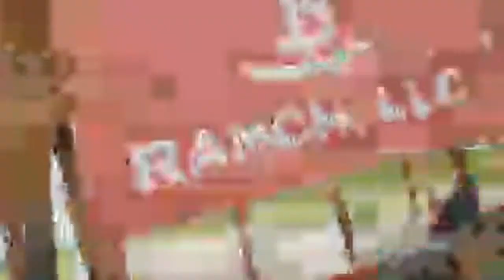Vitamin D ON Keto